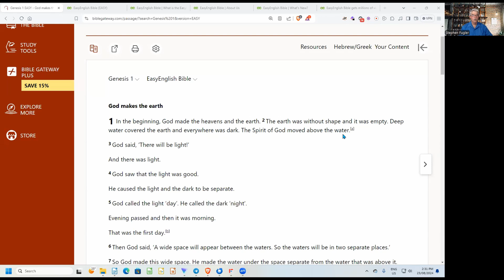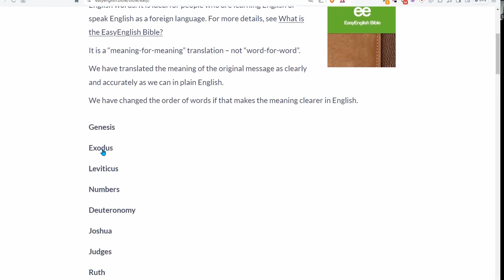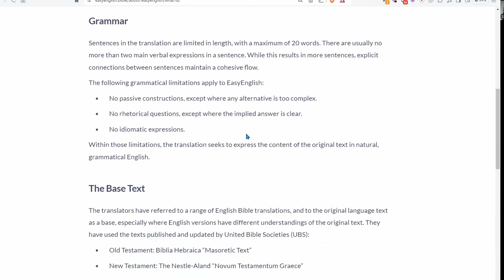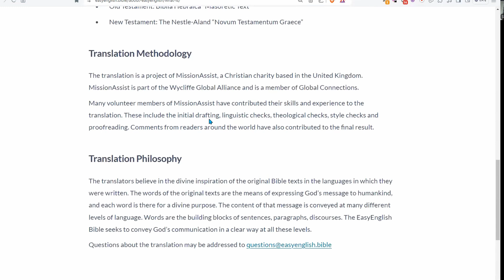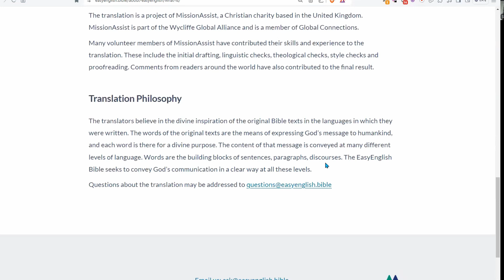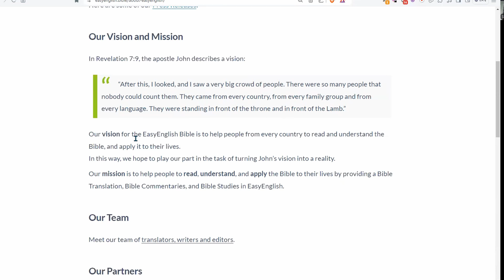EasyEnglish Bible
The EasyEnglish Bible is a simplified version of the Bible that uses a limited vocabulary and simpler sentence structures to make it more accessible to people who have limited proficiency in English.
The Bible was released in 2018 by MissionAssist.